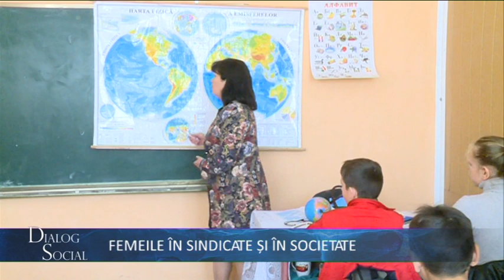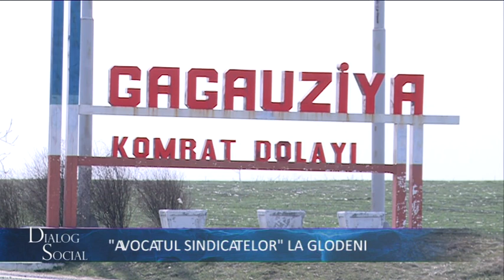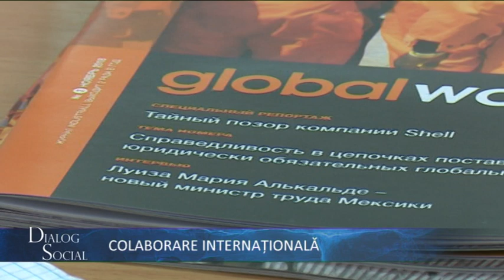Emisiunea "Dialog Social" din 05.03.2019